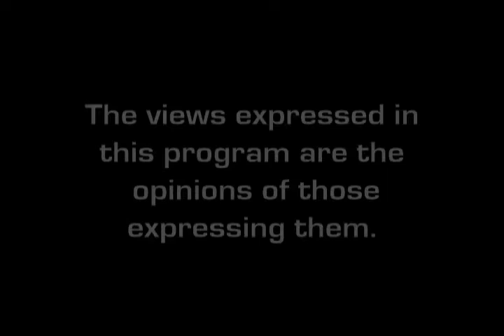UCF Faculty Lounge - Marshall Schminke/Eric Johnson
Eric Johnson, Ph.D. Electrical Engineering talks about the College of Optics and Photonics. The types of research and types of grants for research. (2004)